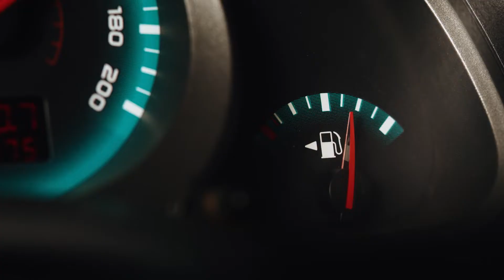DS Peças - Burro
Cliente: DS Eletrobomba
Agência: FM&D
Produtora: Plural Imagem e Som
Produtora de Audio: Plural Imagem e Som

DIREÇÃO
Diretor de Cena: Pedro Serrano
Assistente de Direção: Lívia Abreu
Diretor de Fotografia Marconni Andrade
Direção de arte: Tiago Oliveira
Direção Executiva: Márcio Lemes e Rafael Rabelo
Coordenador Geral: Flávio Moura
Produção Executiva: Luciana Calil

PRODUÇÃO
Coordenação de Produção: Eleomar Rogerio
Produtora de Locação: Maria Eugênia
Produtora de Elenco: Juliana Caruso
Produtor de Set: Laura Moreira, Pamella Granzotti e Jhennifer Secundo

ARTE
Assistente de Arte: Luana de Oliveira
Cenotécnico: Johnathan Gonçalves
Assistente Cenotécnico: Alexandre Feitosa
Contraregra: Gustavo Costa
Maquiadora: Maiara Mundim
Figurinista: Juliana Ramos

EQUIPE TÉCNICA
1° Assistente de Câmera: Carlos Eduardo
Foquista: Jarves Calixto
Chefe Maquinária: Chico Macedo
Assistente Maquinária: Ricardo Oliveira
Som Direto: Edson Freitas
Chefe de Elétrica: Elinaldo Afonso (Revinho)
Assistente de Elétrica: Allan Brandão
Assistente de Elétrica: Diego Ferreira

PÓS PRODUÇÃO
Supervisão de Pós: Leo Eloi
Montagem: Maxuwell Soares
3D: Julio Santana
VFXs: Pedro Ferreira e Julio Santana
Comps: Lucas Rodrigues, Pedro Ferreira e Julio Santana
Cor: Acauan Pastore